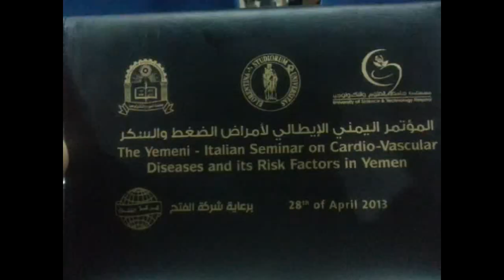بعض لقطات من مؤتمر اليمني الايطالي في مستشفى العلوم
بعض لقطات من مؤتمر اليمني الايطالي لامراض الضغط والسكر